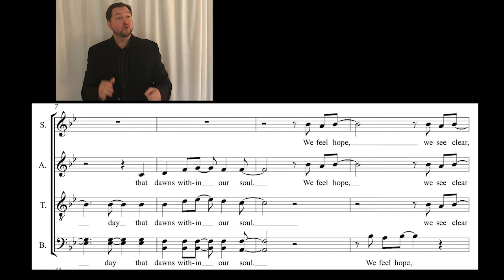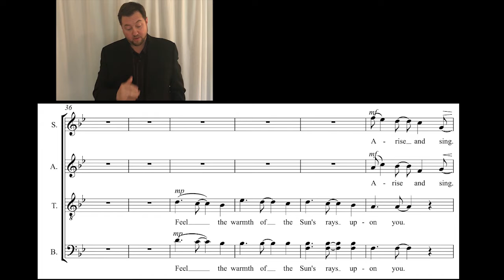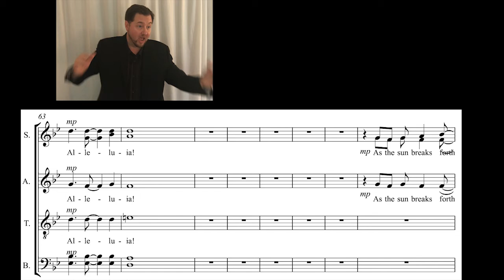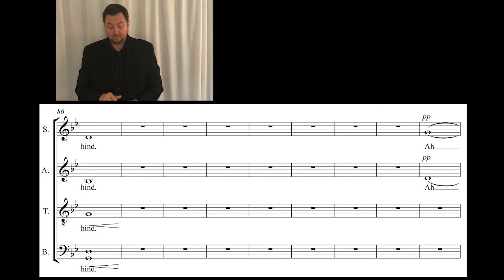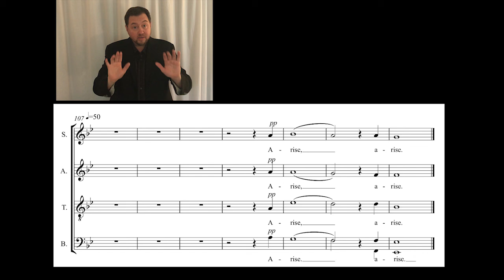Look To The New Day 1 June 30 10 29 Reference Video Draft